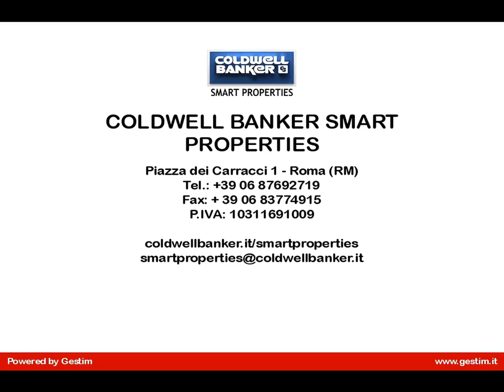Attico in Vendita a Roma (RM) Fleming Via Flaminia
Fleming - Via Flaminia Vecchia, proponiamo in vendita un luminosissimo Attico al quarto piano di un palazzo in cortina anni 60. L'appartamento di grande fascino, completamente ristrutturato si sviluppa su 260 mq composti da salone triplo con camino, sala da pranzo con armadio a muro per le stoviglie, biblioteca molto luminosa con un secondo camino e boiserie, una camera matrimoniale con closet e bagno, 2  ampie camere da letto, un bagno con doccia, cucina abitabile con tinello, camera e bagno di servizio. Gli splendidi terrazzi perimetrali di 160mq a cui hanno accesso tutte le stanze, sono arredati da piante ornamentali meravigliose che affacciano su una vista panoramica completamente aperta e silenziosa. Completano la proprietà una cantina e posto auto coperto.
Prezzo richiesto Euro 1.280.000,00